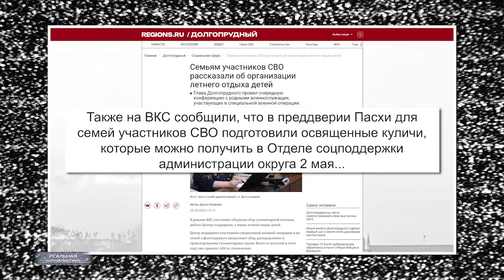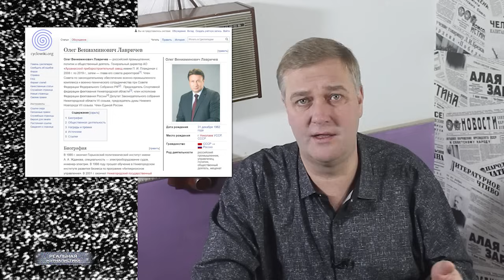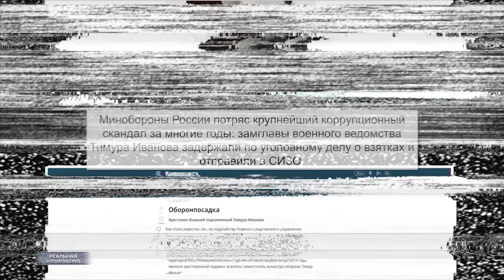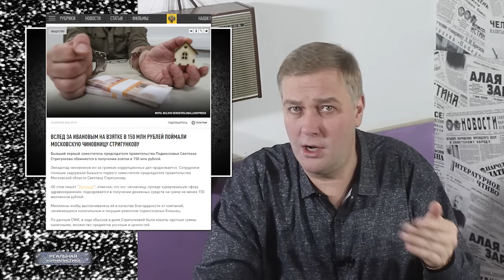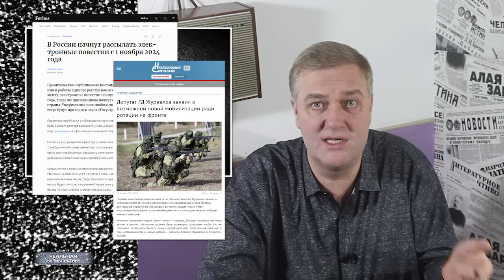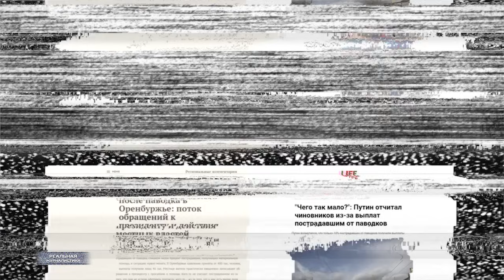ПРЕДАТЕЛИ | Кто такой Тимур Иванов? Причем тут Шойгу? Почему YouTube и оппозиционные блогеры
Одним из важнейших инструментов достижения этой цели является массовое оболванивание человечества:
"В нынешней системе координат, самый ценный ресурс - это дурак".
(с) В. Катасонов